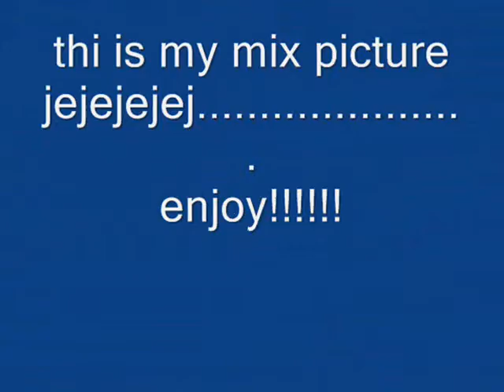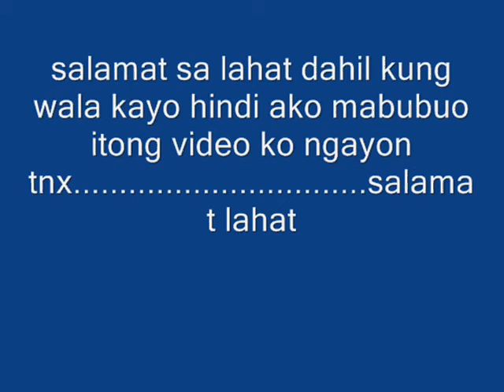my photo album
this is my 1st 2010 release of my picture video i hope u like it tnx. comment and rate for this video